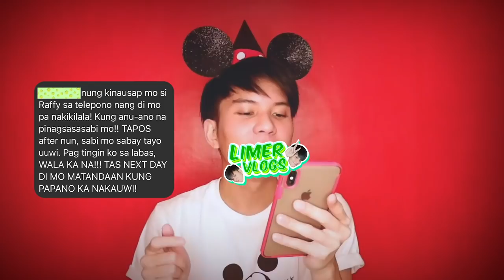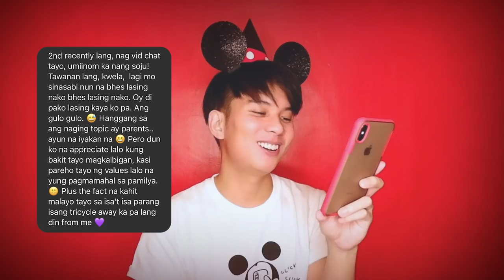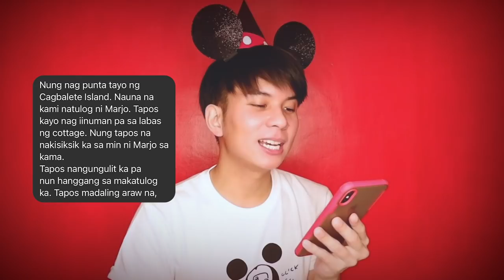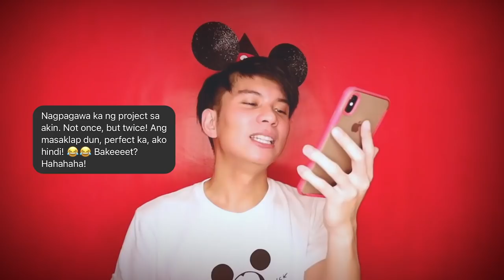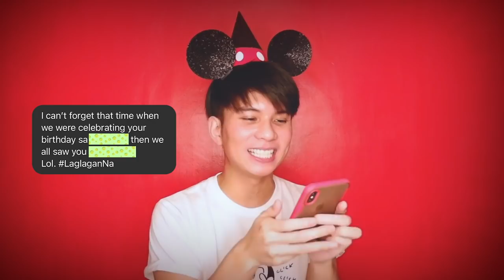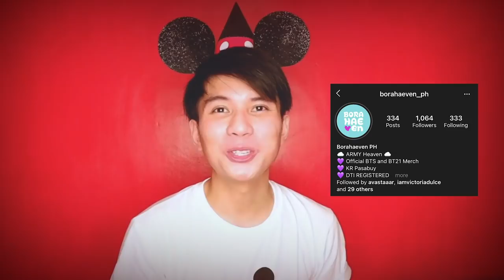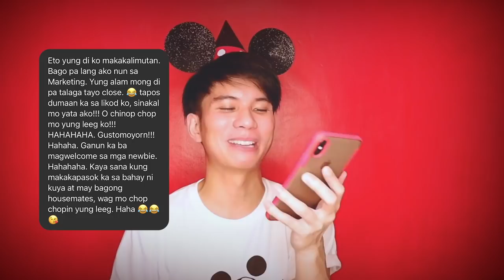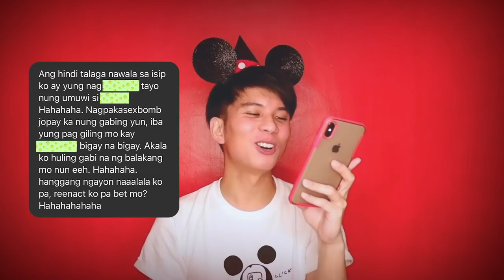🤦🏻‍♂️ LaglaganNa 🤭 🟢 Limer Vlogs 🟢